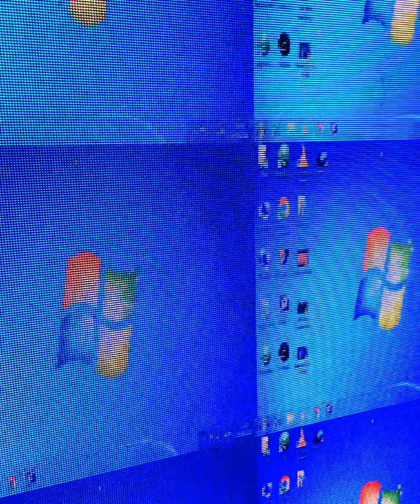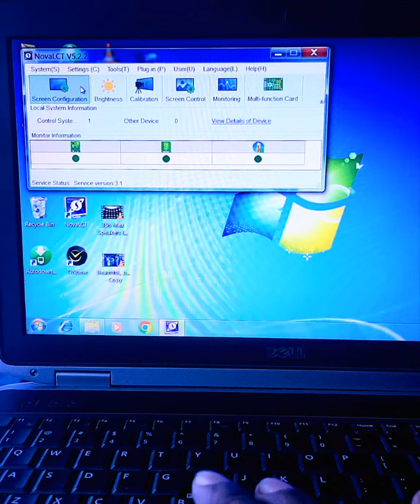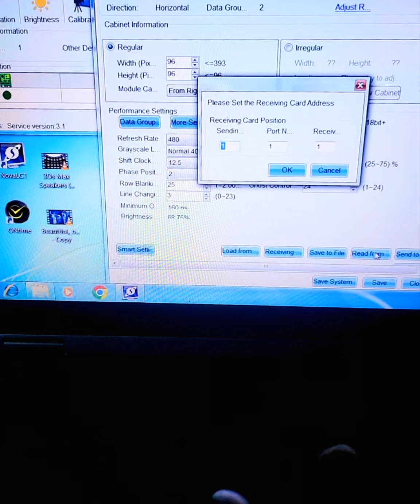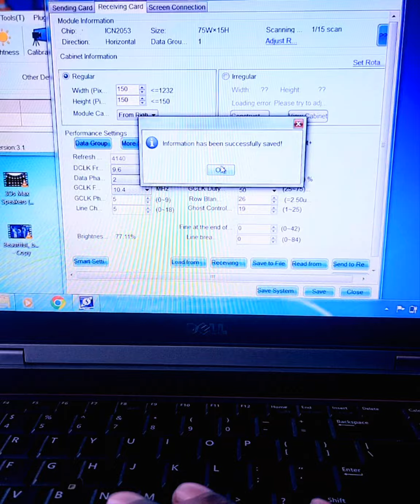how to configure rcfg file in ledwall display with nova star software in easy step